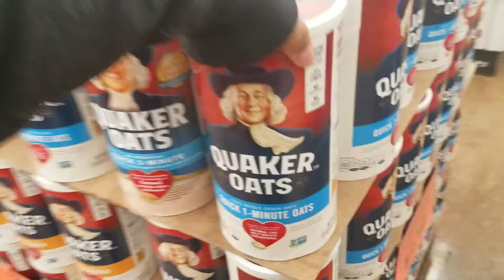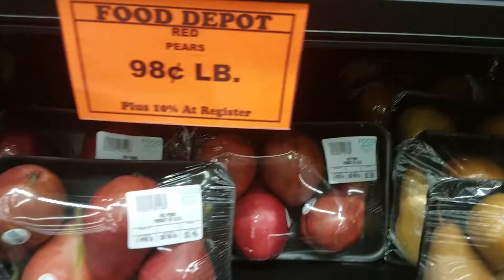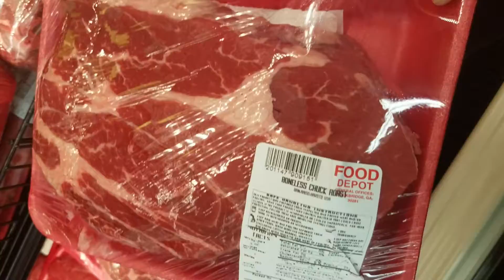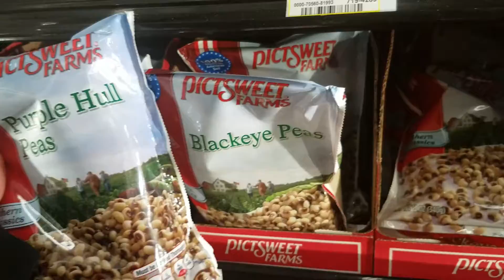Holiday Stress | Grocery Shop with Toddlers | Vlogmas Day 11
See how I handle the Stress of Grocery Shopping with my toddlers. The holidays aren't complete without with a little hustle and bustle! Welcome to Vlogmas Day 11, now come Grocery Shop with Me!